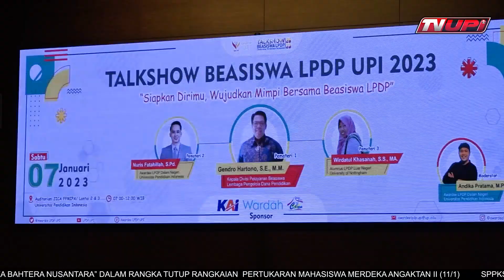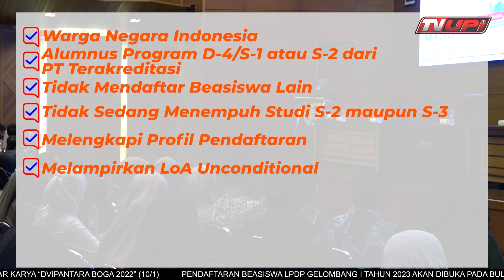Segera Dibuka! Pendaftaran Beasiswa LPDP Gelombang I Tahun 2023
Beasiswa LPDP akan segera membuka pendaftaran gelombang I tahun 2023 pada bulan Februari mendatang. Beasiswa LPDP adalah program beasiswa yang dibiayai oleh pemerintah Indonesia yang dikelola oleh Lembaga Pengelola Dana Pendidikan (LPDP) untuk pembiayaan pendidikan tinggi pada program magister atau program doktoral di perguruan tinggi terbaik, baik dalam maupun luar negeri untuk program S-2 dan S-3.